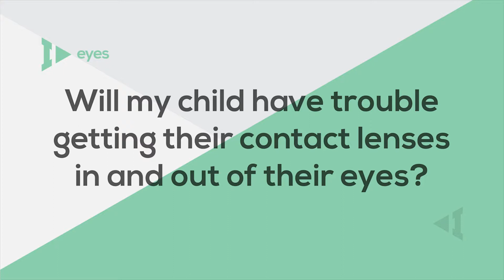Should Kids Wear Contact Lenses? 4 Expert Recommendations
Dr. Rachael Wruble discusses what parents need to know before getting their children fit with contact lenses.